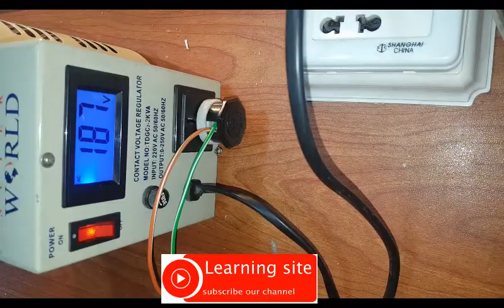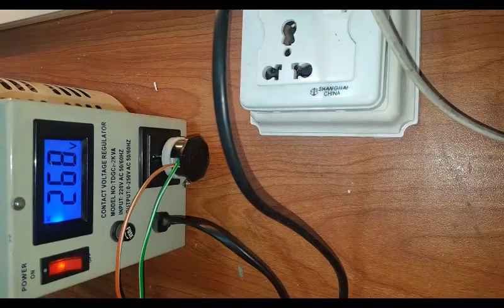Automatic voltage regulator using ON LOAD TAP CHANGER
today I will show you what is automatic voltage stabilizer what is power stabilizer
 how voltage stabilizer works with examples and schematic.
voltage stabilizer circuit,
An automatic voltage regulator can provide long term stability for the house when voltages are unsteady.